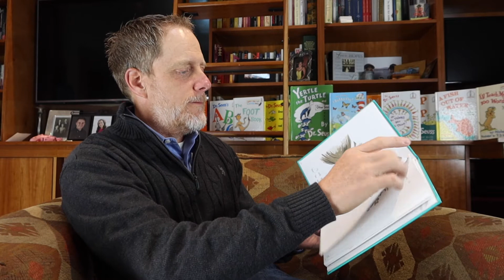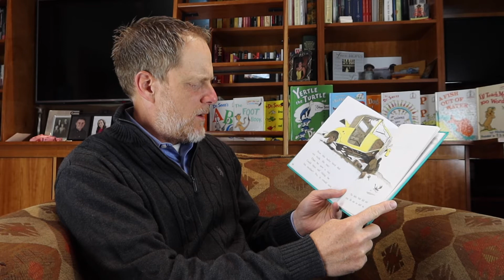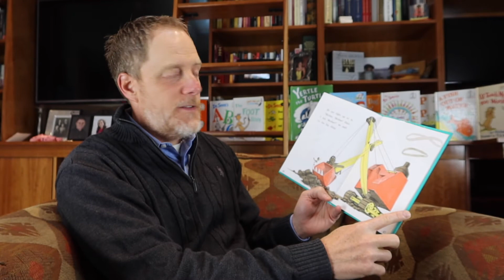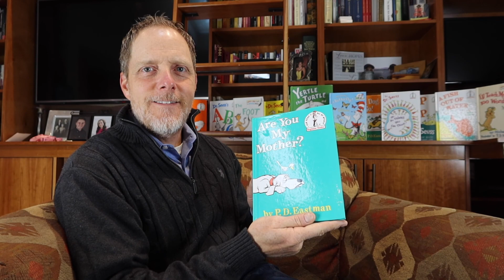Are You My Mother? Dr. Seuss reading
A wonderful reading of a classic book by an all-American author, Dr. Seuss.